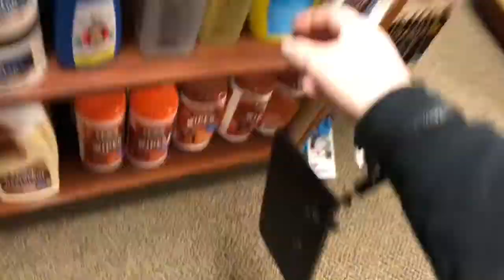Dover Saddlery Vlog & Tack Haul | It’s Show Time Equestrian | Total Saddle Fit | Stubben Saddles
Total Saddle Fit Dresaage Girth
Stubben Saddle Cleaner
Stubben Saddle Polish\Conditioner
Dover Clear Blanket Storage Bags